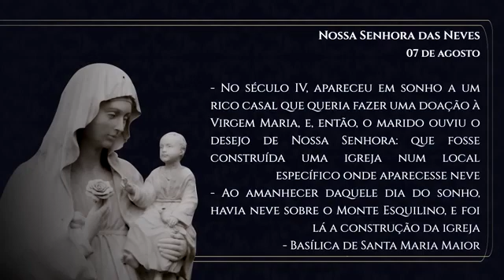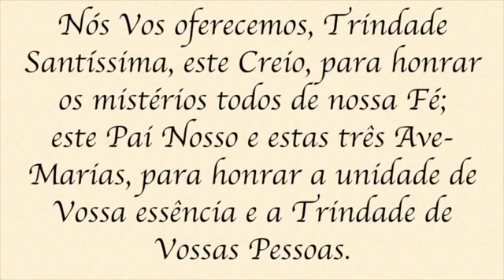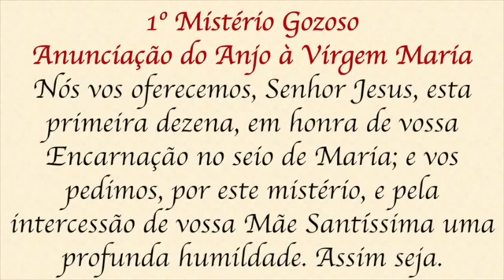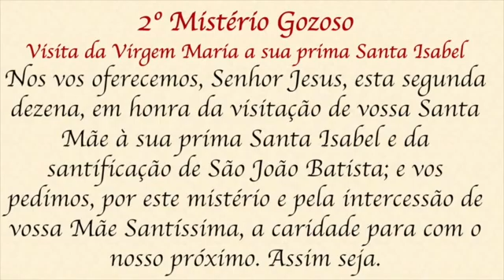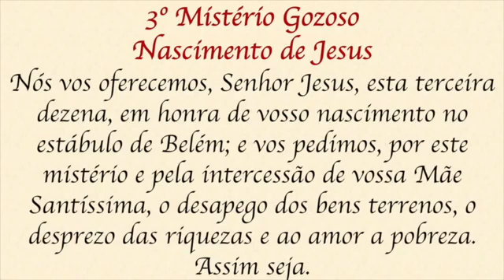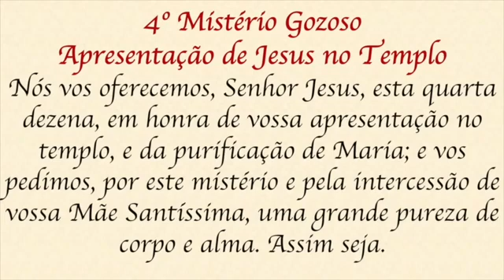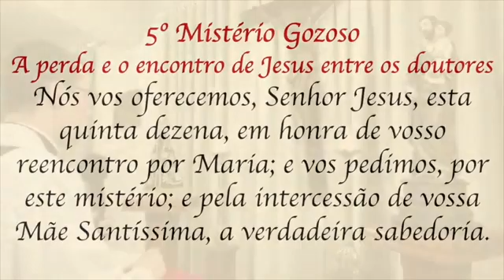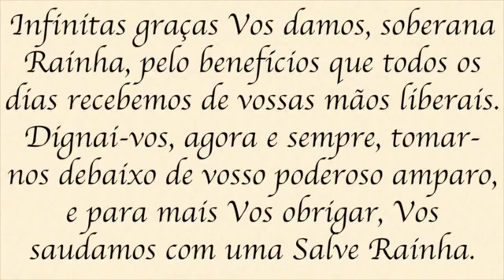Santo Terço _ Mistérios Gozosos _ Sábado